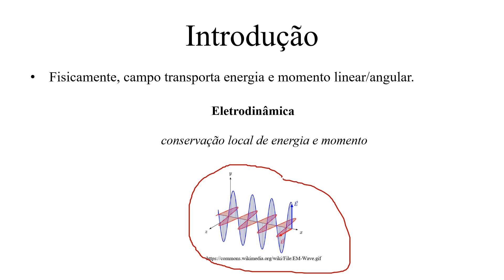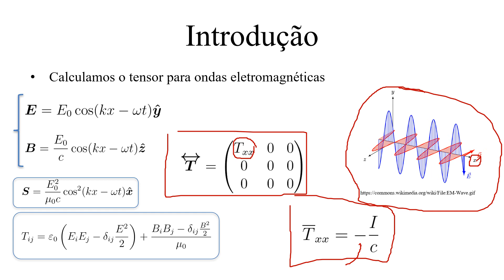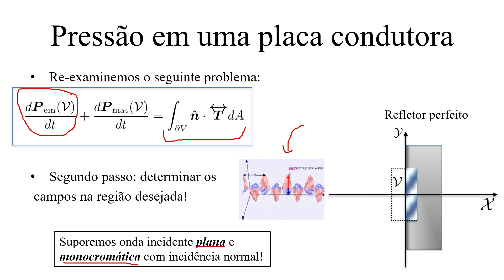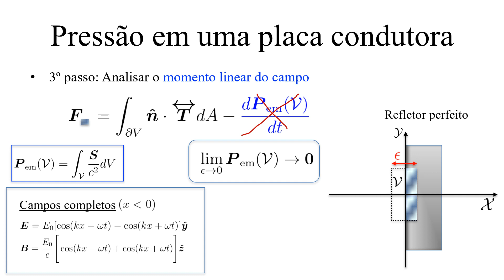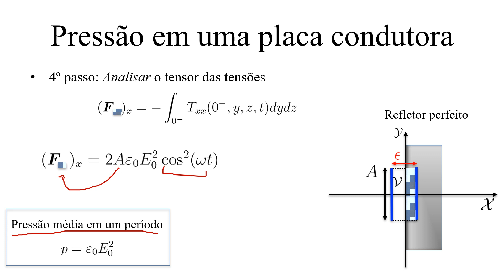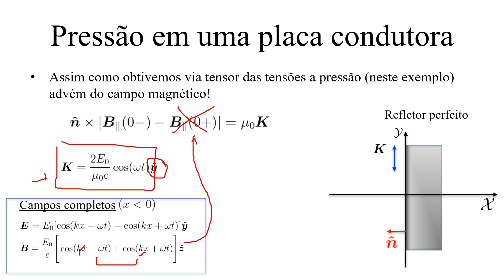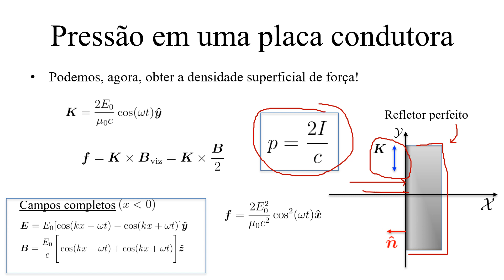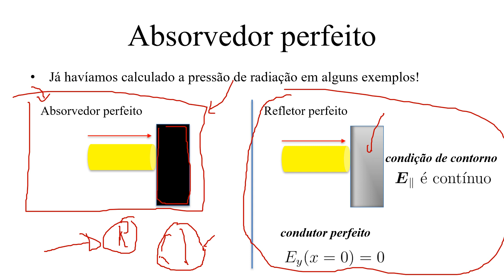Aula 7.4 - Pressão de radiação via tensor das tensões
Vimos em vídeos anteriores que uma onda eletromagnética transporta momento linear e que pode, portanto, exercer pressão sobre uma superfície Neste vídeo re-obteremos nosso resultado anterior por dois caminhos distintos e complementares. Inicialmente, veremos como a pressão de radiação pode ser pensada como o fluxo do tensor das tensões maxwelliano através de uma superfície cuidadosamente escolhida. Em seguida, calcularemos diretamente a força de Lorentz na superfície, iluminando a física envolvida no processo, porém envolvendo sutilezas matemáticas adicionais.
Estas vídeoaulas são parte do curso de Eletrodinâmica Clássica do programa de pós graduação do Instituto de Física da UFF. Para mais detalhes sobre o curso consultar a página